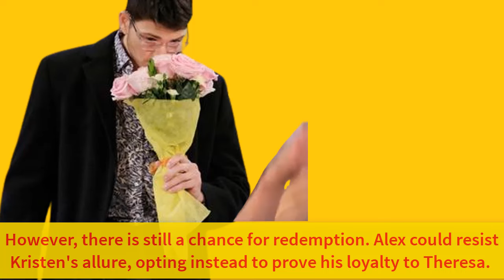OMG: Kristen goes to bed with Alex - A hot night - Days of our lives spoilers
Posts created: OMG: Kristen goes to bed with Alex - A hot night0 by Days worldwide - vocie of the Fans